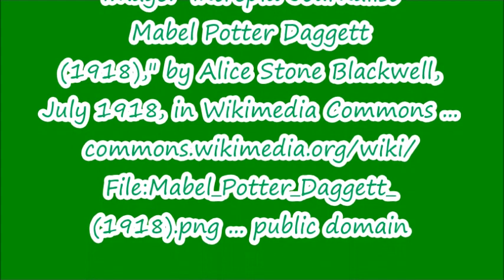Do Men Fleece and Murder Wealthy Women ... by Psychic Means Alone! ... in These United States?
FULL TITLE: Do Men with Psychic Superpowers Fleece and Murder Wealthy Women ... by Psychic Means Alone! ... in These United States?
Filmed and published on 9 October 2023

VIDEO CREDITS
"Do Men with Psychic Superpowers Fleece and Murder Wealthy Women
... by Psychic Means Alone! ... in These United States?"
by Alice B. Clagett
Written on 9 October 2023

Produced by Shoes on 9 October 2023

IMAGE CREDITS

Image: "Intrepid Journalist Mabel Potter Daggett
(1918)," by Alice Stone Blackwell, July 1918, in Wikimedia Commons ...

VOICE CREDITS

Voice by Amazon Polly

MUSICAL CREDITS

"Moon" - Pixabay License